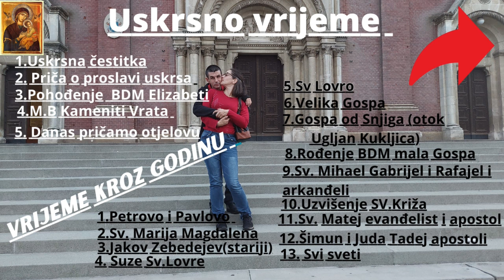Stiže nam još jedna beba i idemo na kinekologiju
Eto puno veselje vlada u našoj maloj obitelji Mikita jel dolazi nam još jedna mala beba i svi jedva čekamo i ne možemo dočekati da primimo našem novog člana u ruke